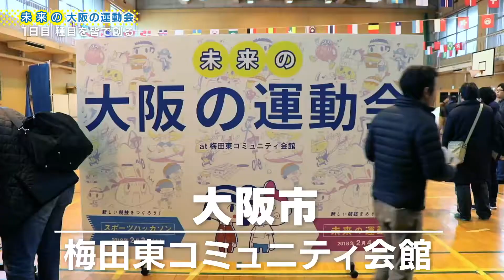20180204 未来の大阪の運動会 オフィシャル記録ビデオ OSKA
未来の大阪の運動会ウェブサイト

撮影 藤木潤一
編集 薄井大介